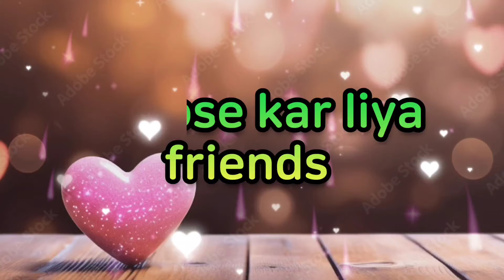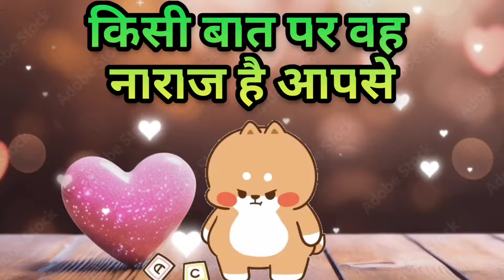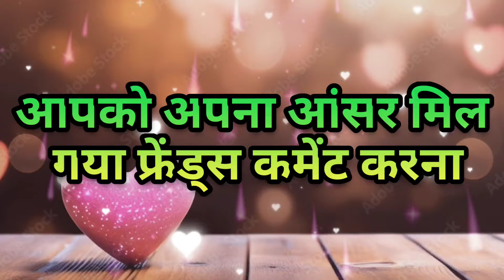जिसके बारे में आप बहुत ज्यादा सोचते हो उसी के नाम से choose करो?/love quiz game/choose one number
vandana quiz
vandana games
couple games
love quizzes
love game

vandana quiz
vandana games
vandana